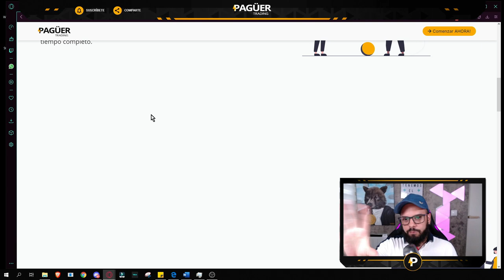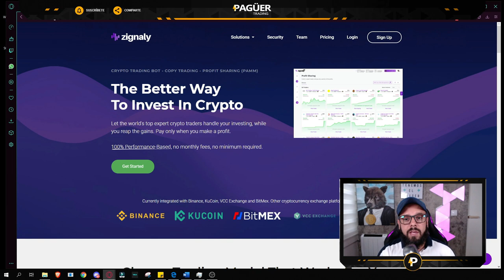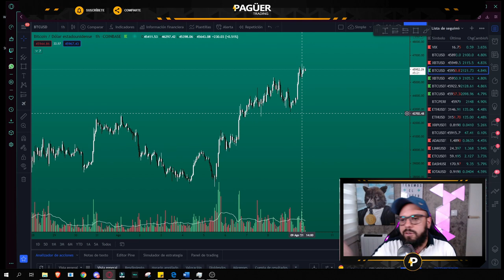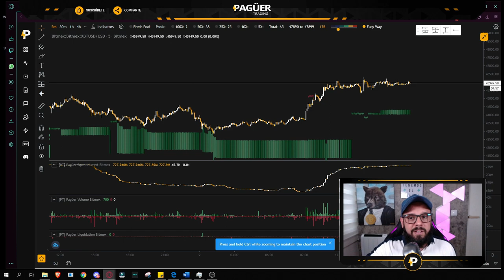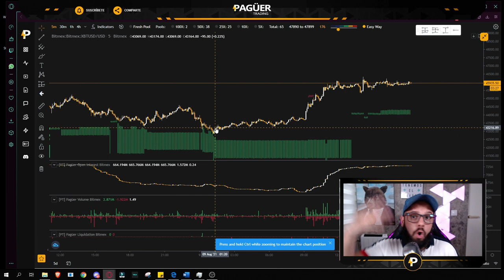👉Estrategia trading para copiar sin hacer NADA 🤑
Aquí tienen el link de la página dónde está toda la info y el link a zignaly, recuerden ver el video que está al final.

Si quieren hacer los cursos y conocer la estrategia ustedes mismos ingresen al link de abajo